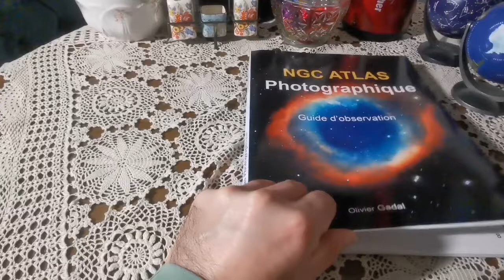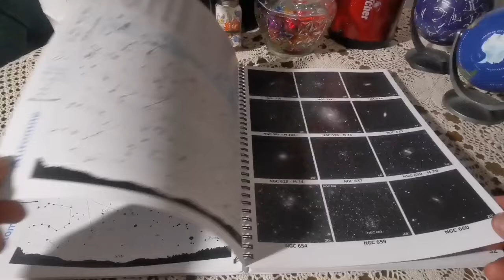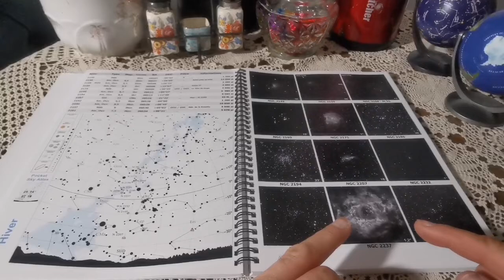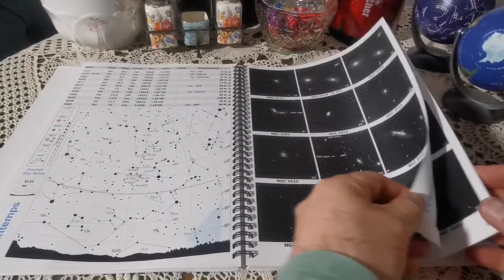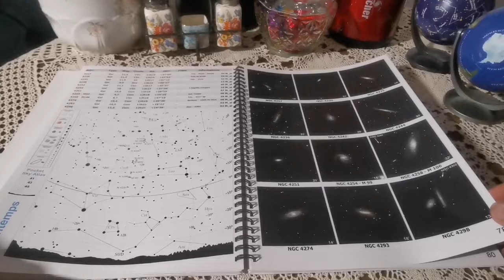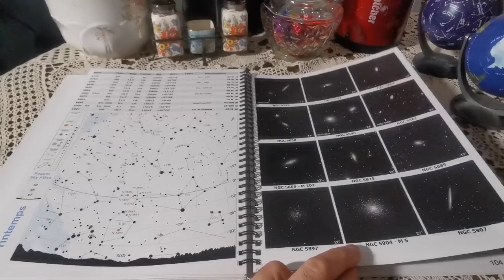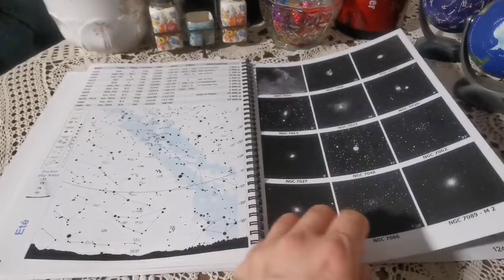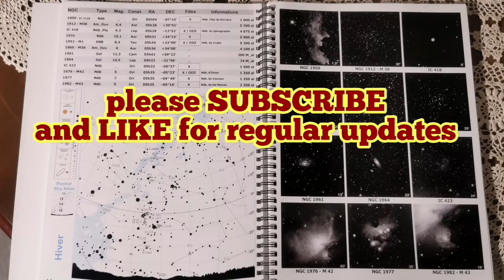Amazing NGC Photographic Atlas By Olivier Gadal, Edition 2021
The ATLAS NGC Photographique is aimed at the already experienced amateur astronomer who
wishes to go further in the observation of the deep sky.
Created by an amateur astronomer for amateur astronomers, it is designed to easily find celestial
objects such as galaxies, nebulae or star clusters.
Both for the experienced visual observer and the experienced astrophotographer, it offers a choice
of 700 deep sky objects up to magnitude 13, observable from the northern hemisphere.
The book includes a catalog of objects that can be observed visually or photographed, observation
advice, a user manual, as well as location maps.
The general principle of this book is to systematically associate a photograph of each deep sky
object with its own characteristics (position, constellation, dimensions, magnitude, etc.).
The location of objects is facilitated by the charts of the sky adjoining the photographic plates.
However, the use of cartographic atlases such as the Atlas of the Constellations (AstroBook) or the
Pocket Sky Atlas (PSA), allows a more precise location. For this reason you will find, in the legend,
a pictogram referring to the maps of the Pocket Sky Atlas.
To protect them from humidity and premature deterioration, consider covering all your Atlases!
This book associates, for each selected deep sky object, its photograph with a multitude of
important data, such as its magnitude, position, category, etc.
It includes 700 deep sky objects, the majority of which are visually detectable in a 300mm diameter
telescope. A minority of objects, too dark, are nevertheless detectable in photography. The 110
Messier objects are listed as well as the most remarkable from the NGC (New General Catalog) and
IC (Index Catalog) visible from the northern hemisphere.
A summary of the objects in the Messier catalog is available on pages 13 to 16, in order to find
them quickly in the sky. The associated tables indicate the Messier number, the type (galaxy, nebula,
cluster ...), the page of this guide where to find the object, as well as in the three cartographic atlases
identified PSA, A.Book and SA (respectively Pocket Sky Atlas, Northern Hemisphere volume of
the AstroBook and Sky Atlas 2000.0).
Another list of objects, entitled Index, appears on pages 17 and 18 in the form of common names
classified in alphabetical order (Andromeda Galaxy, Barnard Galaxy ...).
The concept of this atlas is as follows: on the right-hand page there is a sheet of photographs made
up of 12 deep sky objects (galaxies, clusters, nebulae). The left page provides, in table form, the
alphanumeric data specific to each object (type, magnitude, position, etc.). It also presents a sky
map offering a general view of the distribution of objects among the constellations. In the legend of
the map, a pictogram indicates the Pocket Sky Atlas (PSA) page numbers to refer to, for more
precise identification if necessary.
The content of alphanumeric data includes these indications:
• NGC → the NGC number of the object, supplemented if necessary by its number Messier
• * → an asterisk indicates an object low on the southern horizon, therefore observable in
rather difficult conditions from our latitudes. Its declination is less than -25 °.
• Type → type of the celestial object
• Gal : Galaxy
• Néb : Nebula
• Am_Ouv : Open Cluster
• Am_Glob : Globular Cluster
• Néb_Pla : Planetary Nebula
• SNR : Supernova Remnant
• Mag → Magnitude : the higher this number, the lower the brightness of the object.
• Const. → Constellation in which to find the celestial object.
• RA → Right ascension (positional coordinate) of the object.
• DEC → Declination (positional coordinate) of the object.
• Filtre → Recommended interference filter: increases the contrast of certain nebulae. Filters
are systematically listed in order of effectiveness. For example with the M27 nebula, the
indication UHC / OIII means that a UHC filter will reveal it better than an OIII filter.

Informations → of different kinds, the information can mention the common name of the
object, its observational characteristics, its distance in light years (al for années-lumière as
light years), or in millions of light years (M_al). A distance of 7200 al means that an object
is located 7200 light years away. Where applicable, the Information column indicates the
proximity of other deep sky objects; example with the galaxy NGC 3169: the Information
column indicates Trio → 3165-66, this means that the galaxy NGC 3169 is close to the
galaxies NGC 3165 and NGC 3166 (which makes a total of 3 galaxies, hence the term
Trio) . The same goes for Duo (two objects) and Quartets (four objects).
• Dimension → Expressed in degrees (°) or minutes (') of arc, this data is mentioned on each
photograph (see pages 5 and 6), it makes it possible to estimate the apparent dimensions of
an object.